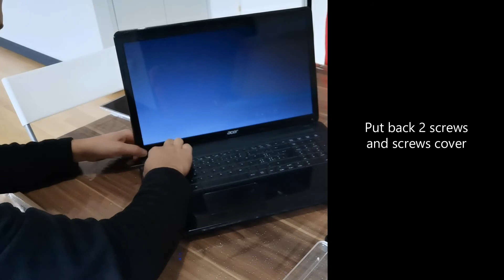Laptop screen replacement / How to replace laptop screen ASPIRE E1-772G-54208G1TMNSK